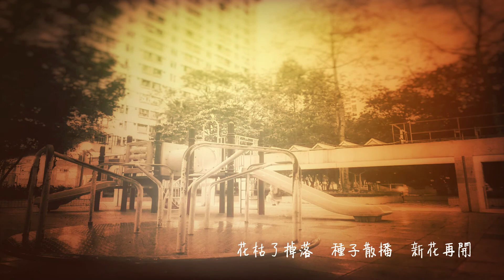復刻時代 (2018) - 曲／編／唱：HelenLauHL 詞：TL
復刻時代
曲／編／唱：HelenLauHL
詞：TL

經典卡通沒有細緻畫面
但緊張的情節　曾追看不斷
當中主角眼神純樸稚嫩
但親切的聲線　是有種溫暖

霎眼人物轉變　仍沉迷往昔歲月
如果已消失飄渺　為何竟會再遇見

若抱緊過去會再讓世界開花嗎
懷緬太多往事　　要慨嘆今天未見新火花
若抱緊過去會再造時代傳奇嗎
時代十載變幻　　誰會習慣

一首金曲懷緬過去春天
讓感觸的詞句　仍重播不斷
翻開相簿往日紅豆笑臉
像青澀的秋意　在腦海輾轉

時代十載變幻　　從前　　別要重覆它

曾經的時光　　復刻的軀殼　　沒法替代
經典延續至今　　感覺已一不可再
何須　感慨　花枯了掉落　種子散播　新花再開

沉醉往昔美麗　　怎察覺明天動人的火花
若抱緊過去再掛念昨天回憶嗎
無盡的感慨　　是時候終止它